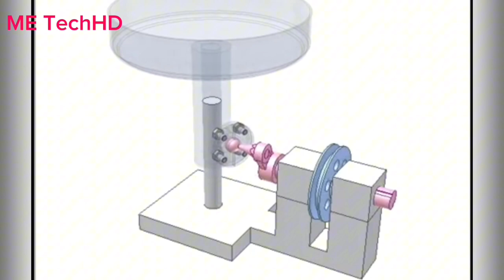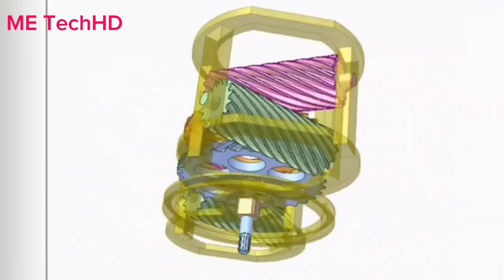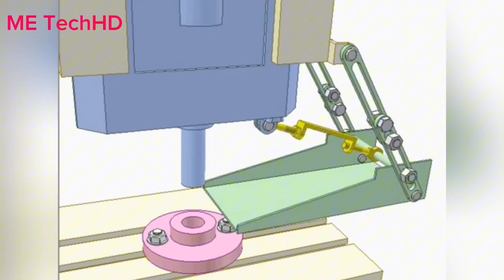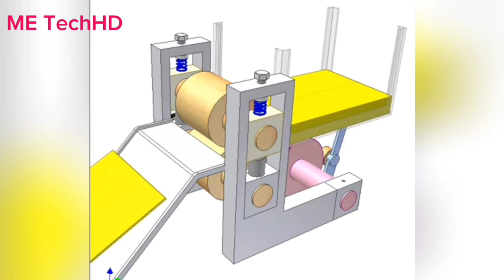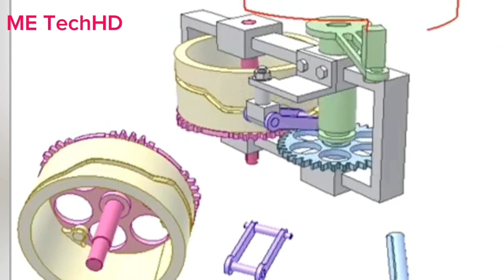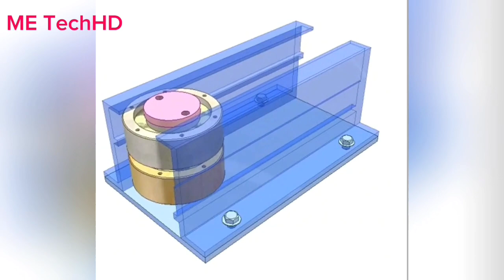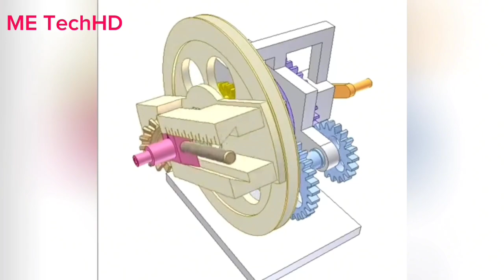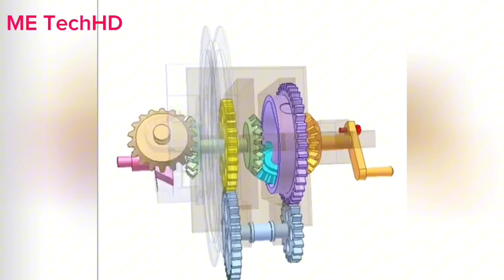MECHANISMS IN MACHINERY AND APPLICATION #6